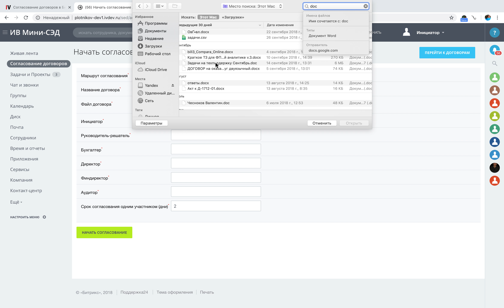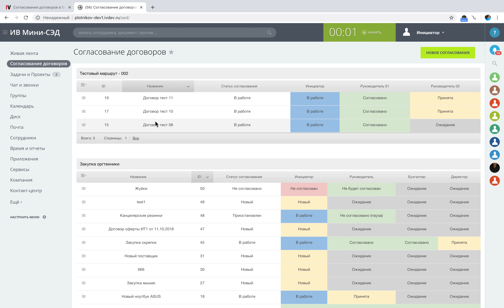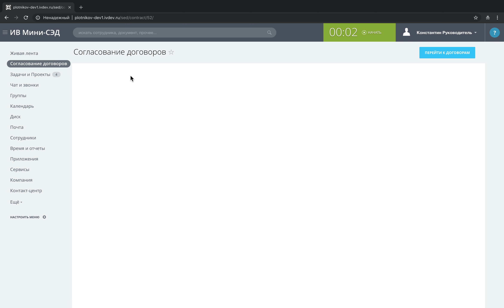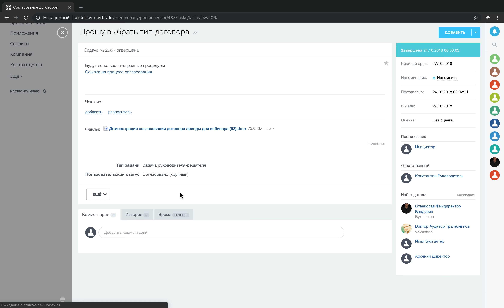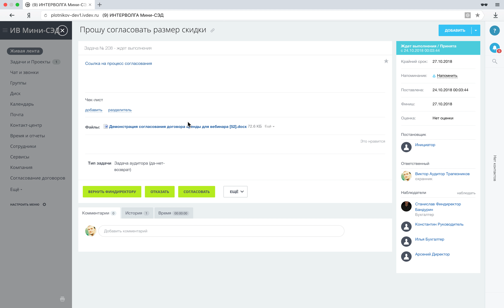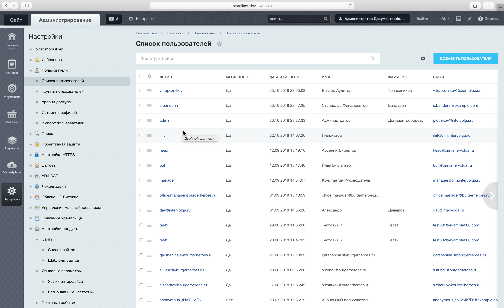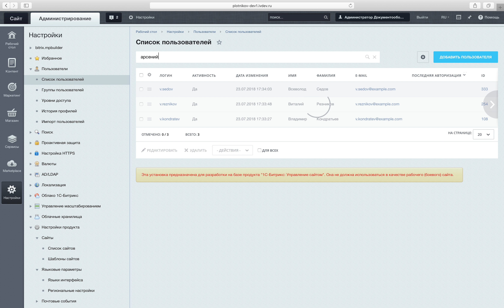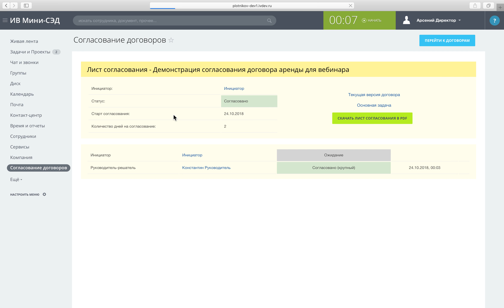Электронный документооборот. 8 минут демонстрация сценария согласования договоров мини-СЭД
Системы электронного документооборота (СЭД) ускоряют работу и освобождают ресурсы организации.

Всплывающие подсказки. Вариант разместить дополнительную информацию на странице, не изменив при этом дизайна сайта
Многоуровневое редактируемое меню. Инструмент для настройки навигации на вашем сайте